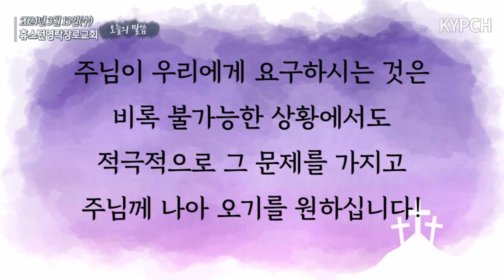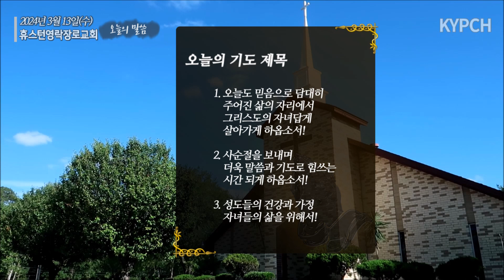2024년 3월 13일(수) 오늘의 말씀